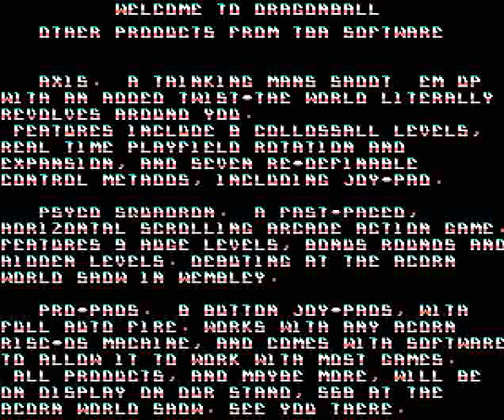ACORN ARCHIMEDES DRAGONBALL DRAGBALL misc games 1 dragball ytba tertis199sicksoccer1993sensibleb